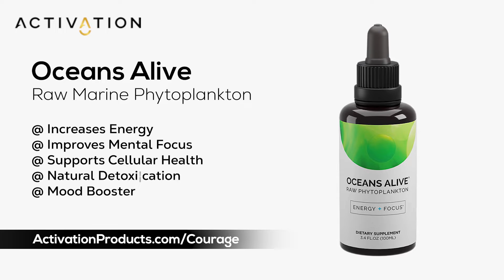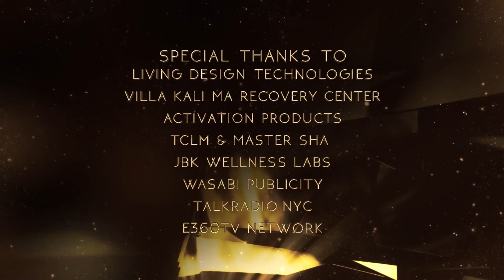VOC 227 | The Courage to Rekindle Your Instincts, and Reclaim Your Sovereignty | Dr Kristy Vanacore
Today’s show weaves ancient wisdom with modern science to empower you
to do things that are impossible to most. Dr Kristy Vanacore’s interview may
change the direction of your life.

Broadcast Bio:
Dr. Kristy Vanacore is a holistic psychologist, modern medicine woman, spiritual visionary, and sacred storyteller who weaves enduring ancient wisdom with modern scientific paradigms to empower individuals and families to thrive. A prominent trailblazer in the field of holistic psychology for two decades, Kristy has revolutionized the personal development industry by creating an innovative mentoring program for people of all ages. kristyvanacore.com